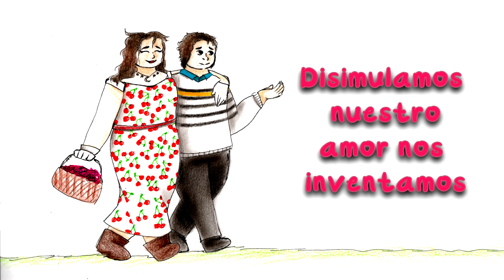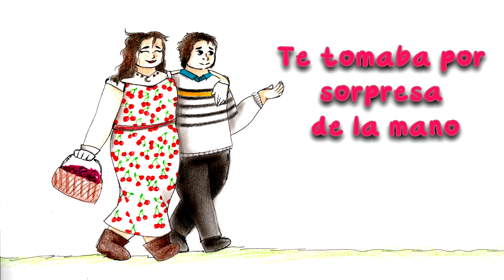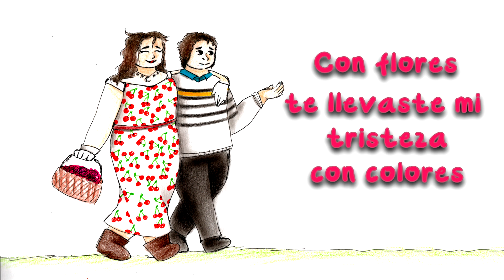(Cover) Nuestra canción [Con @ShinesLaboratory]